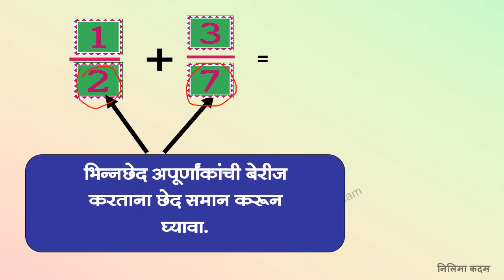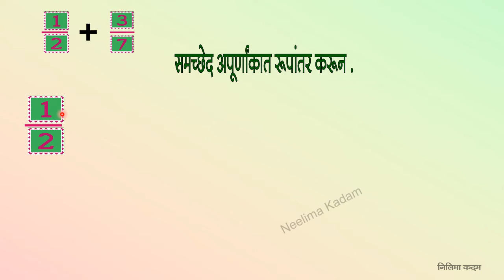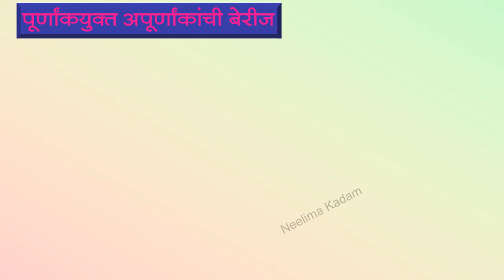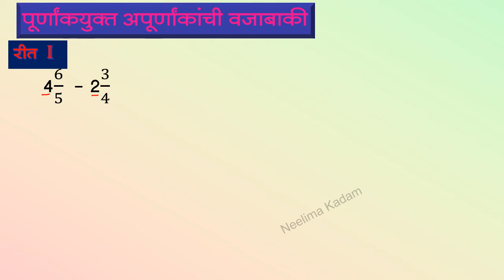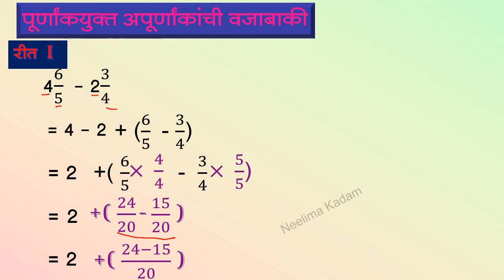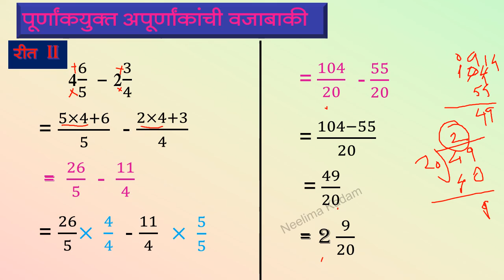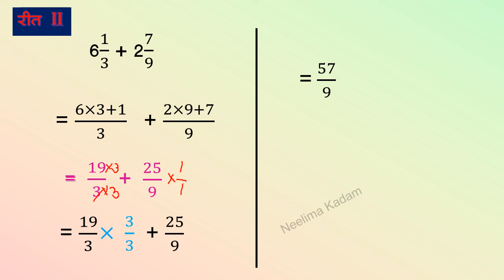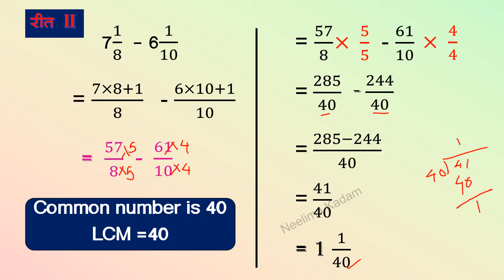BMC.VTC MAR_इयत्ता-6th, विषय-गणित , 4.अपूर्णांकांवरील क्रिया भाग-II, By Neelima Kadam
1)4 1/3 + 3 3/5
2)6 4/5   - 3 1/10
3)Sam bought 2 ½ kg of sugar from one shop and 6 2/3 kg of sugar from the other shop. How much sugar did he buy in all?
4)Dina added five-sixths of a bag of soil to her garden. Her neighbor Natasha added eleven-eighths bags of soil to her garden. How much more soil did Natasha add than Dina?

 दिनांक:- 8/09/2021
इयत्ता :- सहावी
अध्ययन घटक :- 4.अपूर्णांकांवरील क्रिया भाग-II
साहित्य :- PPT